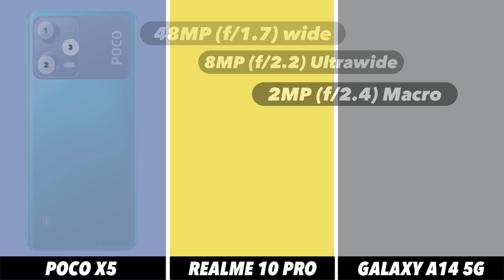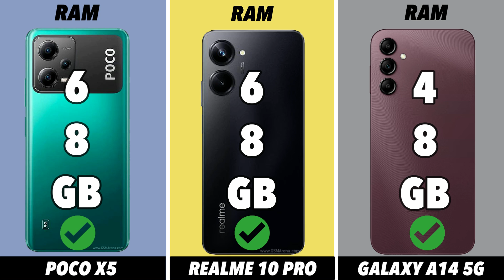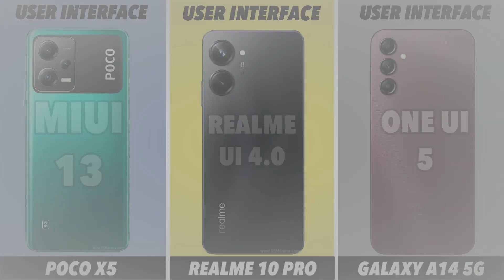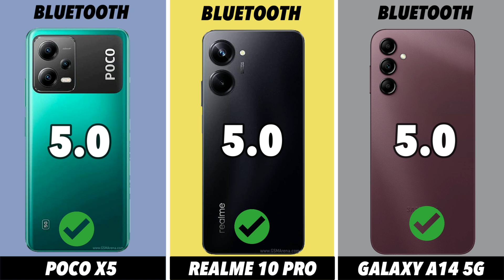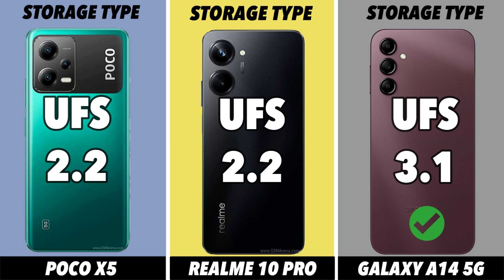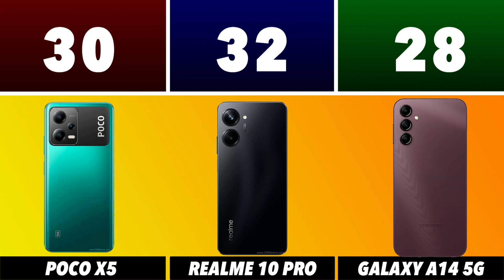Poco X5 5G Vs Realme 10 Pro 5G Vs Samsung Galaxy A14 5G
In this video we going to compare Poco X5 5G Vs Realme 10 Pro 5G Vs Samsung Galaxy A14 5G Specifications, and find out which is best. Poco X5 5G Vs Realme 10 Pro 5G Vs Samsung Galaxy A14 5G 🔴 Subscribe for more Latest Smartphone Comparison videos just like this Poco X5 5G Vs Realme 10 Pro 5G Vs Samsung Galaxy A14 5G comparison is fully based on the Specification between the result Poco X5 Pro 5G Vs Redmi K50ivary in the real time usage, watch complete video to find out which area where the both phones Poco X5 5G Vs Realme 10 Pro 5G Vs Samsung Galaxy A14 5G did well and see which phone is best for you to Buy.Techcollar Poco X5 5G Vs Realme 10 Pro 5G Vs Samsung Galaxy A14 5G Poco X5 5G Vs Realme 10 Pro 5G Vs Samsung Galaxy A14 5G specification to Comparison and find which is better in terms of Camera test and Speed test in an explanation way of approach.

Timecodes
0:00 - intro
0:19 - Built Quality
0:36 - Display
1:14 - Platform
1:38 - Ram & Storage
2:00 - Front Camera
2:10 - Main Camera
2:46 - Battery
3:00 - Security
3:18 - Connectivity
4:00 - Price
4:08 - Final Results

In this Video we compared Opponents Poco X5 5G Vs Realme 10 Pro 5G Vs Samsung Galaxy A14 5G specification comparison

Poco X5 5G Vs Realme 10 Pro 5G Vs Samsung Galaxy A14 5G in hand feel
Poco X5 5G Vs Realme 10 Pro 5G Vs Samsung Galaxy A14 5G Display
Poco X5 5G Vs Realme 10 Pro 5G Vs Samsung Galaxy A14 5G Processor
Poco X5 5G Vs Realme 10 Pro 5G Vs Samsung Galaxy A14 5G Ram
Poco X5 5G Vs Realme 10 Pro 5G Vs Samsung Galaxy A14 5G Storage
Poco X5 5G Vs Realme 10 Pro 5G Vs Samsung Galaxy A14 5G Price in India
Poco X5 5G Vs Realme 10 Pro 5G Vs Samsung Galaxy A14 5G Pros and cons
Poco X5 5G Vs Realme 10 Pro 5G Vs Samsung Galaxy A14 5G speed test
Poco X5 5G Vs Realme 10 Pro 5G Vs Samsung Galaxy A14 5G camera test
Poco X5 5G Vs Realme 10 Pro 5G Vs Samsung Galaxy A14 5G comparison

SOCIAL

SOCIAL